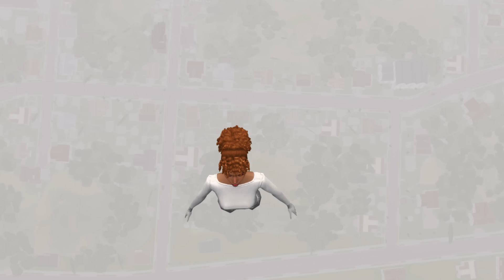DISK DUNY - Don't Come to Brazil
Duny e Priscilão são recrutadas para uma missão de resgate e elas têm menos de 24 horas para recrutar uma equipe e salvar milhões de pessoas.